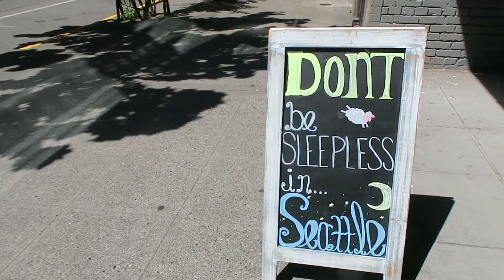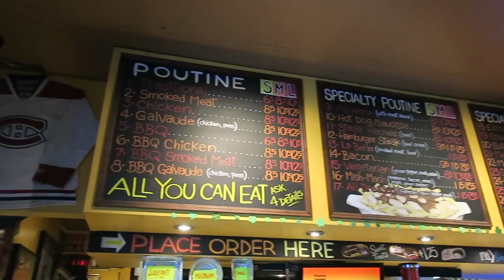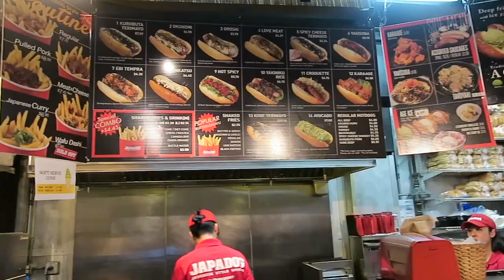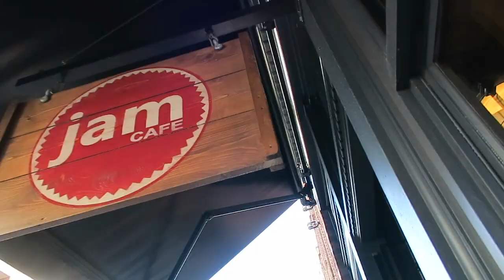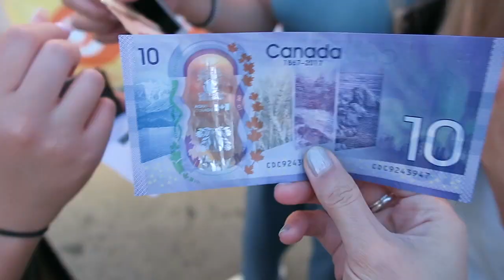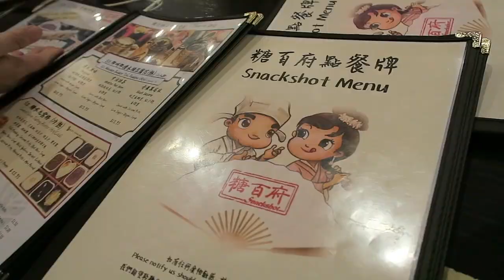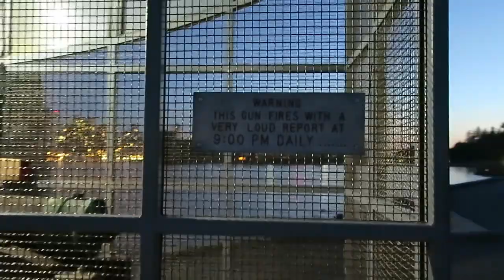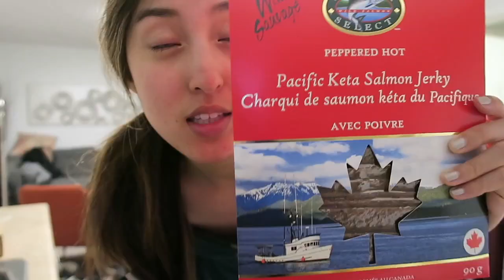CRY LAUGHING IN VANCOUVER | 2019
✦ ARRIVAL in SEATTLE - 5/8
◇ Umma's Lunch Box
◇ Pike Market
◇ Beecher's
◇ Piroshky Piroshky
◇ Rachel's Ginger Beer
◇ Ramen Danbo
◇ McMenamin's / North Shore Lagoon

VANCOUVER
◇ La Belle Patate

◇ Breakfast @ Breka Bakery
◇ Grouse Grind
◇ Lunch @ Maru
◇ Fun Alley
◇ Buddha-Full
◇ Lynn Canyon Suspension Bridge
◇ Deep Cove
◇ Elephant Garden Creamery
◇ Japadog
◇ La Taqueria Pince Taco Shop
◇ Save a Lot Foods Grocery Market

◇ Jam Cafe on Beatty
◇ Lululemon Lab
◇ Gaslamp
◇ Marutama Ra-men
◇ Mister
◇ Stanley Park
◇ Lion's Gate Bridge
◇ The Hollow Tree
◇ Richmond Night Market
◇ Snackshot

◇ Brunch @ Marulilu Cafe
◇ Habitat Island
◇ Passion 8 Dessert Cafe
◇ Granville Island
◇ Sencha Tea Lounge
◇ Crackle Creme
◇ Dinner @ Phnom Penh
◇ Stanley Park
◇ McDonald's

◇ Purebread
◇ Canada Place
◇ Lindt
◇ Costco
◇ Strange Fellows Brewing
◇ Hot Star Fried Chicken

🎶 Conor Maynard - Love Yourself (Dunisco ft. JeyJeySax Remix)

📹 Canon G7X
✂️ iMovie